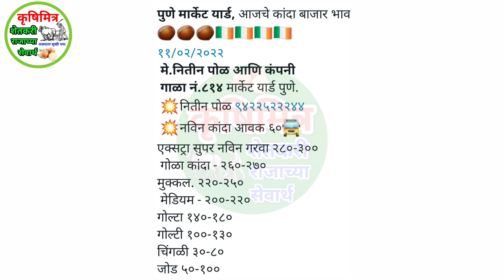11 फेब्रुवारी पुणे कांदा भाव, कांदा भावात सुधारणा, कांदा बाजार भाव आजचे, प्याज भाव, kanda bhav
11 फेब्रुवारी  पुणे कांदा भाव, कांदा भावात सुधारणा, कांदा बाजार भाव आजचे, प्याज भाव, kanda bhav

कांदाभाव आजचे
आजचे_कांदा भाव
आज_कांदा भाव
प्याज भाव
महाराष्ट्रातील कांदा भाव
नाशिक_कांदा भाव
घोडेगाव_कांदा भाव
कृषिमित्र_यूट्यूब चैनल